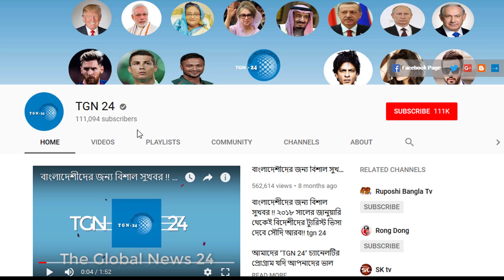সৌদি শ্রম মন্ত্রণালয় হতে কঠিন আইন। সৌদিতে আঞ্চলিক অফিস না বানালে বিদেশী কোম্পানি বন্ধ করে দেওয়া হবে।